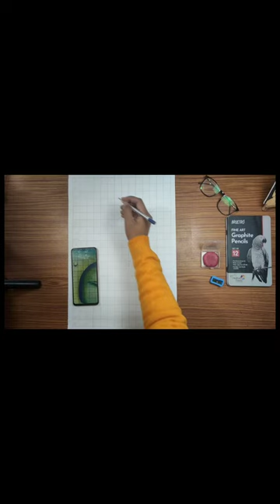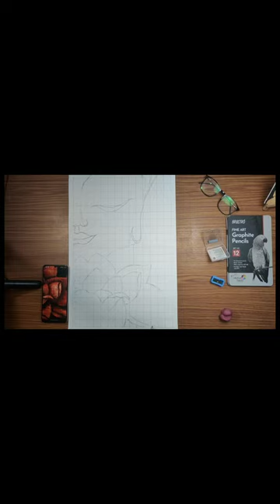गौतम बुद्ध || 🙏 lord Buddha outline drawing 😇